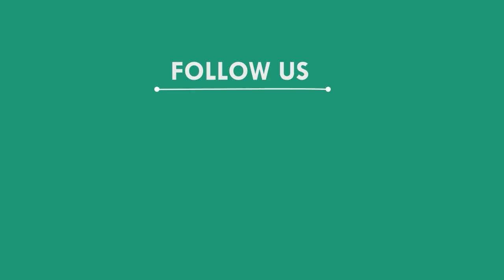ଜଳିଗଲା ଇଲେକ୍ଟ୍ରି ସ୍କୁଟି ଅଳ୍ପକେ ବର୍ତିଲେ ଚାଳକ || KONARK LIVE